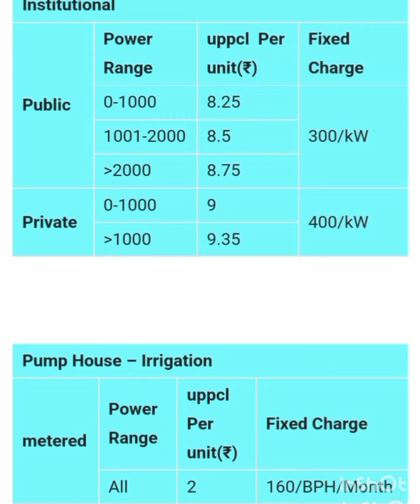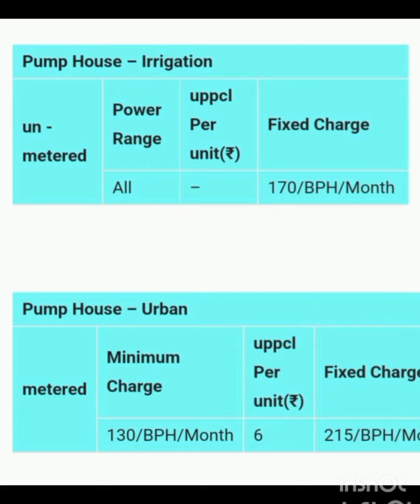बिजली बिल से परेशान problem from electric power bill